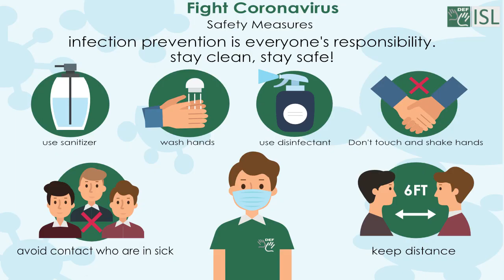Sibling (noun) Word of the Day for July 10th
Sibling (noun)

Meaning - a brother or sister.

Sentence - I have four siblings: three brothers and a sister.